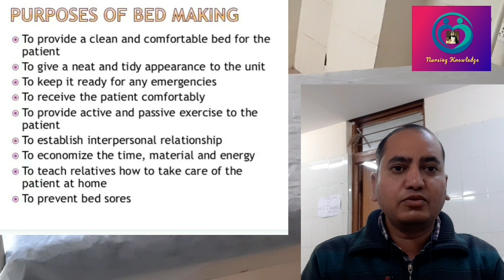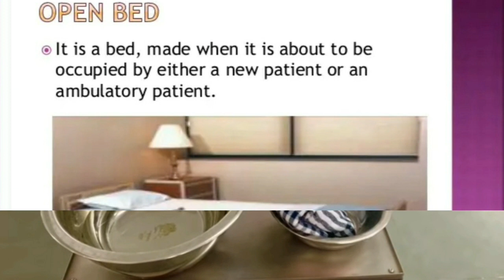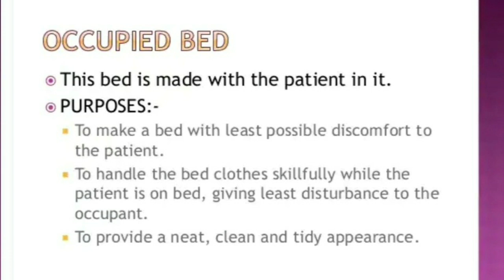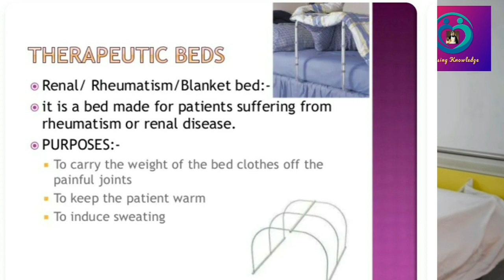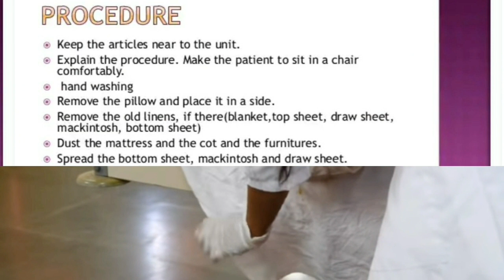Bed making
Bed making is an art. It is a way of preparing the appropriate bed based on the condition of the patient which adopts scientific principles of nursing. ... At times, nurses need to make an occupied bed or prepare a bed for a client who is having surgery can anesthetic post operative, or surgical bed.
Types of bed making -

Closed bed.

Open bed.

Admission bed.

Occupied bed.

Operation bed or post-anaesthetic bed or recovery bed.

Cardiac bed.

Fracture bed.

Amputation bed or stump bed or divided bed.

What is bed making in nursing?

What are the types of bed making?

What are the aims of bed making?

What do you mean by bed making?

What are the 5 stages of the nursing process?

What are the 10 steps to make a bed?

How do you make a homemade bed?

What are the materials used in bed making?

What is divided bed?

What are the effects of proper bed making?

Bed Making Procedure: Definition, Principles, Types of Bed Making

Bed making is an essential procedure in nursing in which nurses prepare and arrange different types of beds